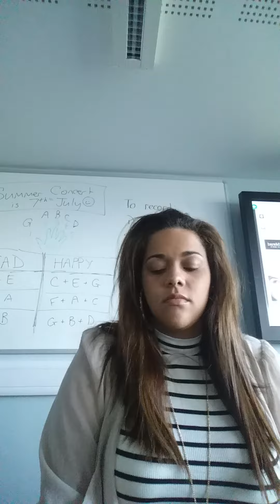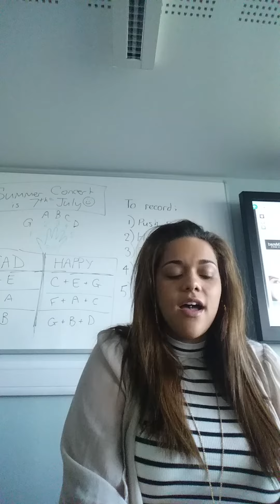Euphoria alisha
Really rough... but I couldn't be bothered to record it again :-P